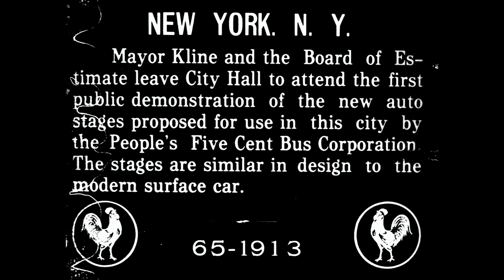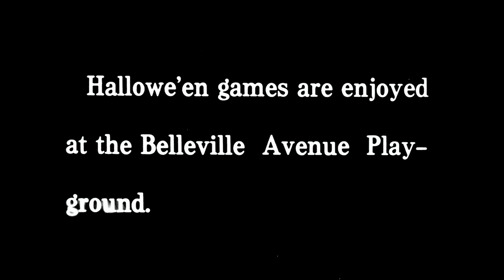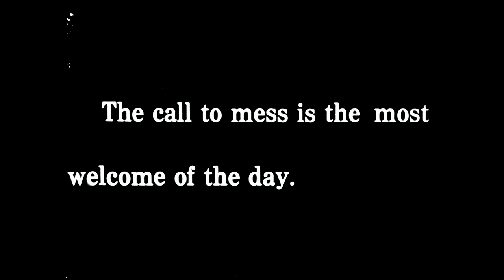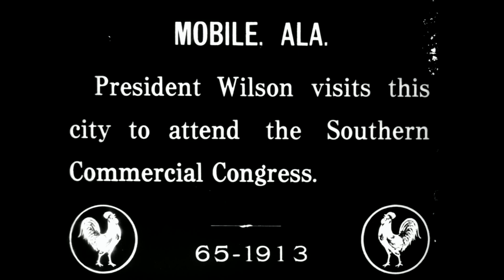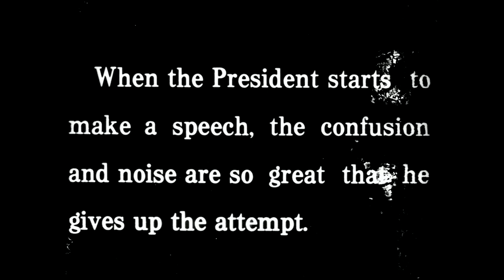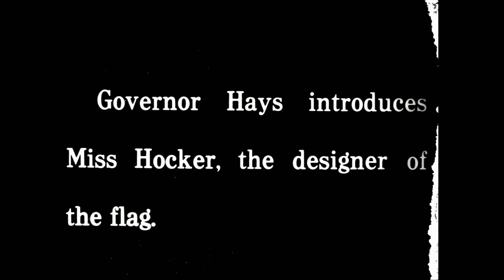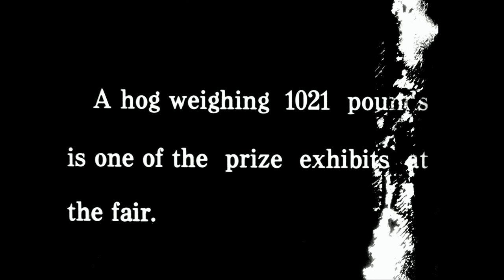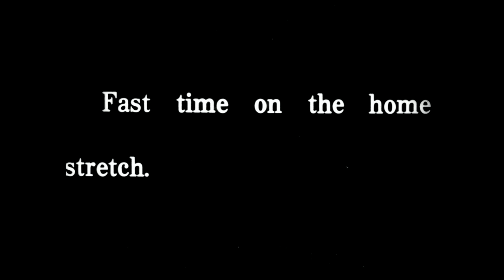Pathé's Weekly, 65 (1913)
Ce film fait partie du patrimoine conservé par Bibliothèque et Archives Canada et n’existe qu’en anglais.

Film d'actualités contenant les scènes suivantes : Ardolph Loges Kline, maire de New York, et le Board of Estate sortent de l'hôtel de ville pour assister à la première démonstration publique des nouvelles voitures de passagers construites par la People's Five Cent Bus Corporation; un grand nombre d'enfants célèbrent l'Halloween à Newark, au New Jersey; à Trinidad, une bataille de douze heures entre des miniers en grève et des shérifs adjoint tourne à la violence; l'empereur Guillaume observe les vestiges de l'occupation romaine de Trèves, en Allemagne, et inspecte le nouveau pont Kaiser Wilhelm; Woodrow Wilson, président des États-Unis d'Amérique, en visite à Mobile, Alabama, pour assister au Southern Commercial Congress; à Hot Springs, en Arkansas, hissement du nouveau drapeau de l'État à la foire de l'État; Olive Fremstad, célèbre chanteuse d'opéra, quitte le Madison Square Garden à New York après avoir chanté devant 15 000 personnes au rassemblement politique Fusion; Mill Valley, Californie : le Californian Cycle Club lance son tour annuel à Mill Valley; une scène comique dans laquelle Mutt n'apprécie guère le nom de famille d'une jeune demoiselle.

Ce film, un bien patrimonial de Bibliothèque et Archives Canada, est offert en anglais seulement.